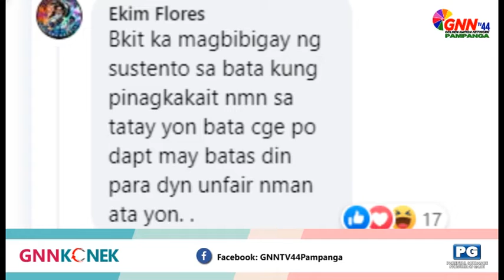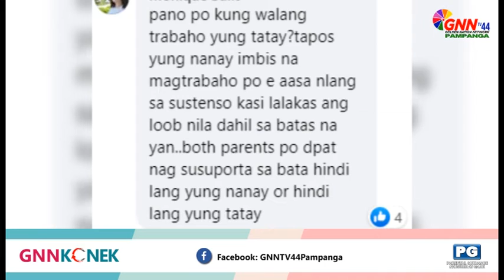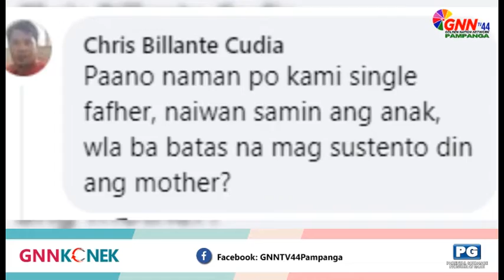GNNKONEK SUSTENTO O ASUNTO. GNN TV44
WITH OUR RESOURSE PERSONS/GUESTS; ATTY. SOCRATES ADAN PADUA, DISTRICT ATTY. PUBLIC ATTYS. OFICE, CITY OF SAN FERNANDO, PAMP.
DSWD R3 MS. PRESENTACION D. PINAROC, HEAD COMMUNITY BASE SERVICES SECTION.